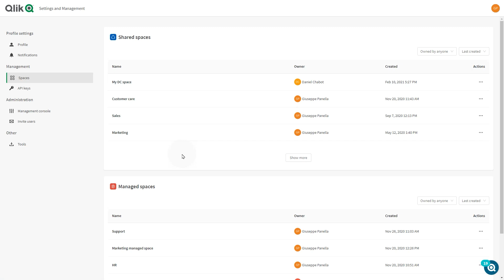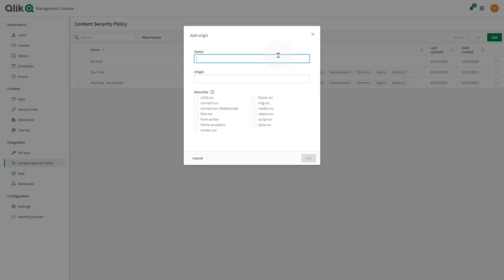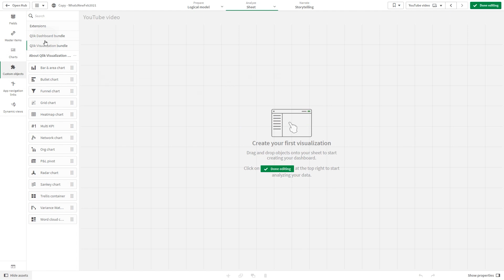Adding a YouTube video in a Qlik Cloud sheet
This video shows you how to add a YouTube video to a sheet in Qlik Cloud If you want to add a video in from other sources, you can take a look at this video